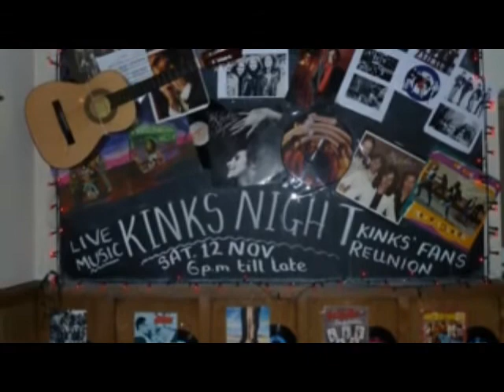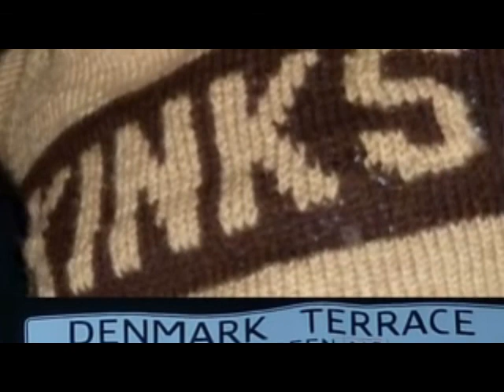Whykinks Singalong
Clissold Arms Kinks Night 2011 Montage by WhyKinks